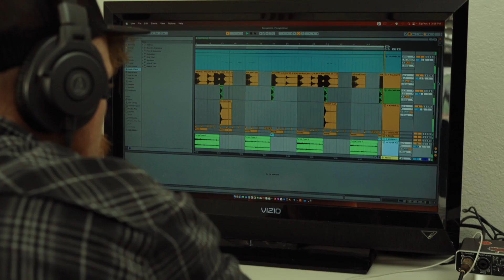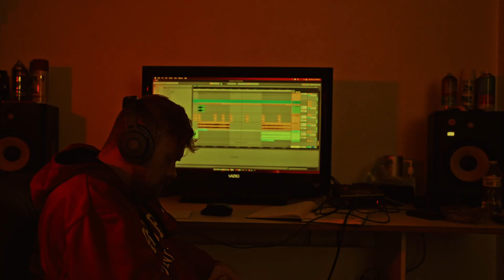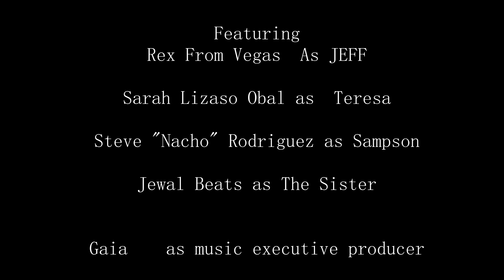DEADLINE FINAL X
Deadline was created for the 49 hr Film Festival,
prompts :
Genre : Music
Character : Jeff The Fighter
Dialouge "the World is yours"
Prop: Traveling Souvenir

Deadline was Filmed In las Vegas,

 Jaden Morelli & John Ross

Written By
 John Ross & Jaden Morelli
with assitance from Steve rodriguez and Rex from Vegas

Cinematography by
Jaden Morelli

Sound by       Juice

Featuring
Rex From Vegas  As JEFF

Sarah Lizaso Obal as  Teresa

Steve "Nacho" Rodriguez as Sampson

Jewal Beats as The Sister

Gaia    as music executive producer

Location     John “westside Rhodes”

Ending song Composer        Lyfe serel